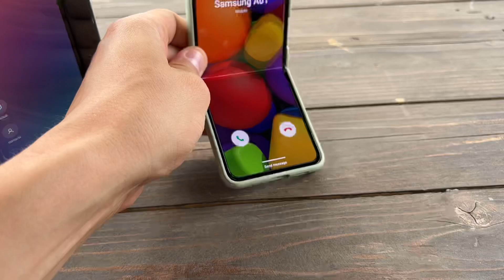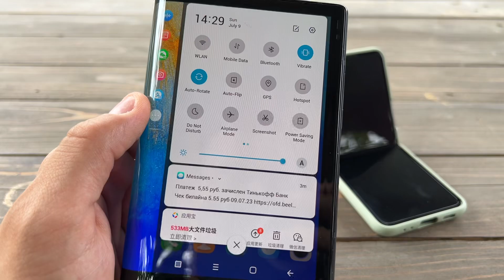Cool RoyolePay P300 incoming Call Samsung Z Flip3 Android